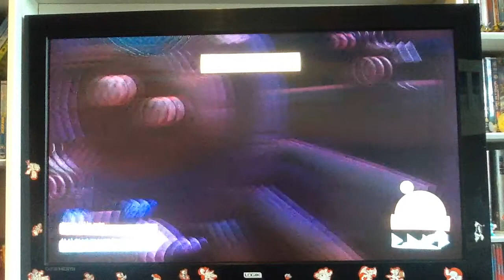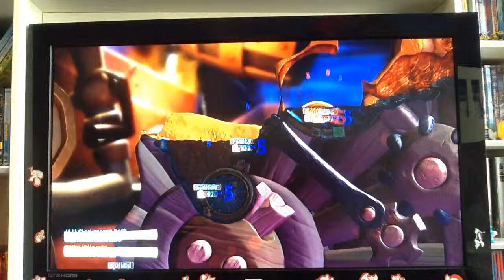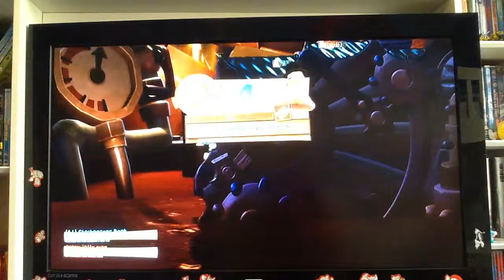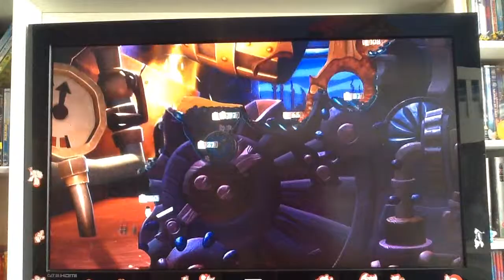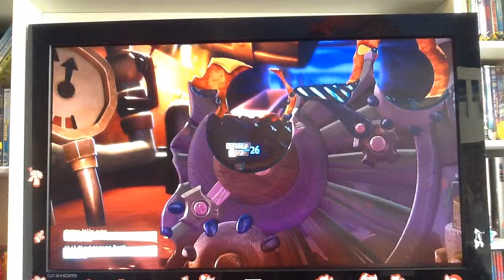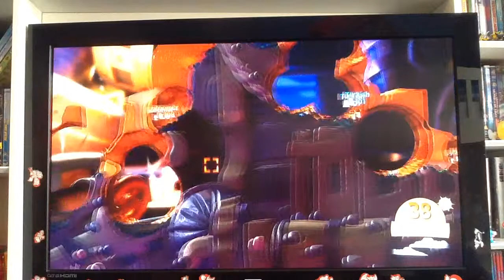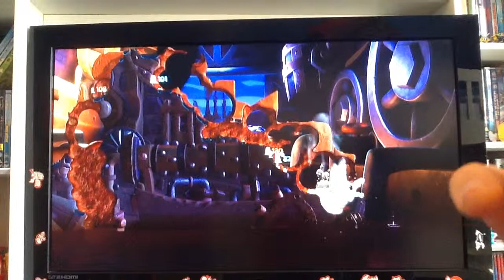Worms Battleground Ep 1